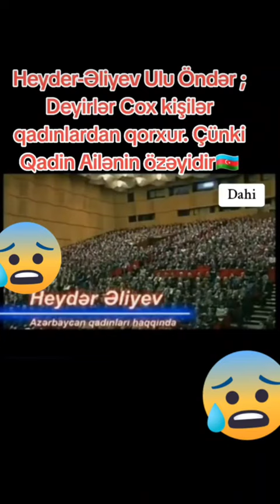8 mart bayramınız mübarək